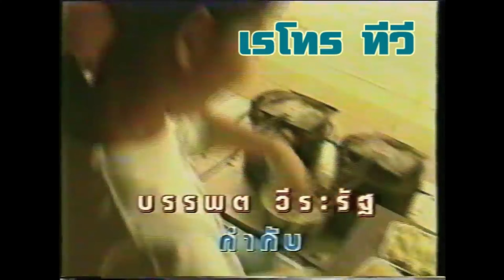EP.26 ดินเกษตร "ไม่ลองไม่รู้" ถั่วแระ เชิญยิ้ม, เชษฐ์ เชิญยิ้มและโย่ง เชิญยิ้ม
Line : @tr456
FB : ยาสีฟันสมุนไพรถั่วแระ BY ถั่วแระเชิญยิ้ม

- ตลกเคราแพะ ถั่วแระเชิญยิ้ม -